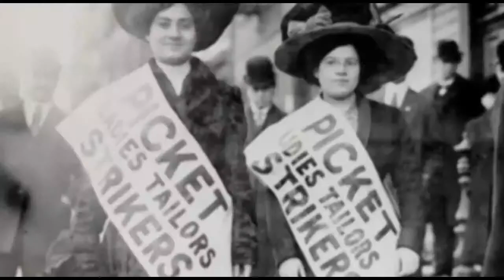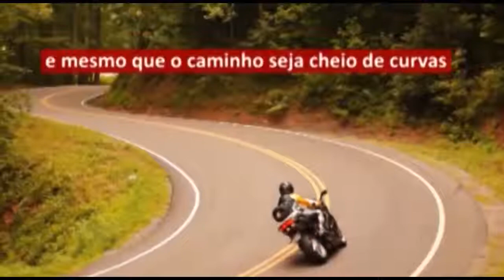Programa Neusa Bighetti exibido no dia 13/06 /2016 - Reapresentação Especial Dia das Mulheres